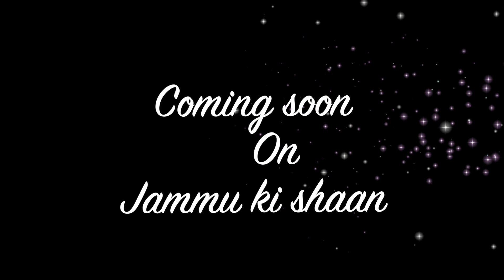officially teaser I#goriye_pahadan_diye |sanju Sharma |Bindia Bajal | Gautam Ganesh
in this video we are presenting a teaser of new dogri song Goriye pahadan diye coming very soon on my YouTube channel Jammu ki shaan and I requested to you please like share and subscribe my YouTube channel

singer:- Sanju Sharma (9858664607)and Bindia Bajal

choreographer :- Aarti Sharma

lyrics :- Sanju Sharma

DOP -sunny rj
Arrangement- GMG MUSIC AND FILMS PRODUCTION (team)
Video by- Gautam Ganesh

I'm on Instagram as @sanjusharma916. Install the app to follow my photos and videos.